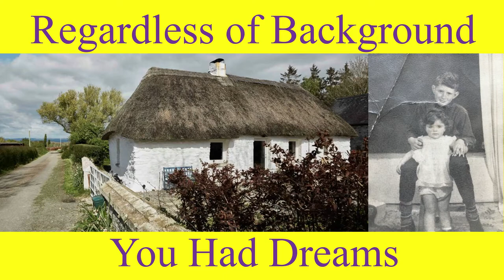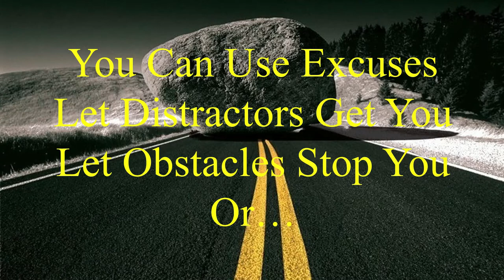Your Passion for Success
Student motivation video about the HAVING PASSION FOR SUCCESS.

Spoiler Alert: I say “You Know” a lot

Thank you for checking out the video and I invite you to visit my sites